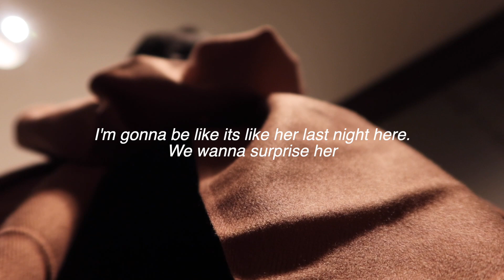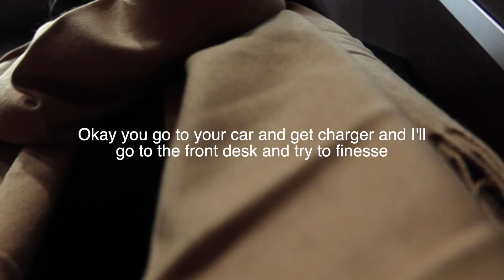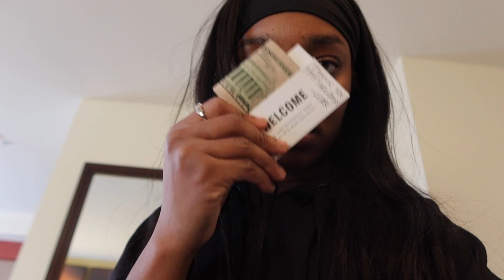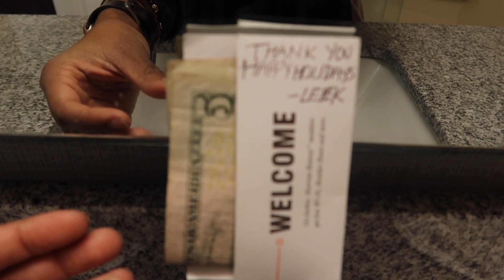HOW I SPENT MY LAST FEW DAYS IN CHICAGO.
Hey girl, hey! I've spend the last three months in Illinois and now it's time to hang out with the girls for the last time & head on out! In this video I show you guys the things I bought in the last vlog along with hanging out with my travel nurse friends and packing to head back to Dallas, TX. This is a chill vlog, get to know me a little more! Hope you find this vlog entertaining! ♥︎

*Don't forget to watch in HD for better quality*

♥︎CAMERA GEAR USED:
○ My sit down camera
○ My lens
○ Vlogging camera
○ Vlogging Tripod
○ Car Mount
○ SD card
○ Studio lights
○ Camera Remote